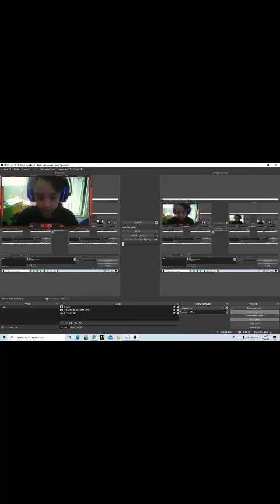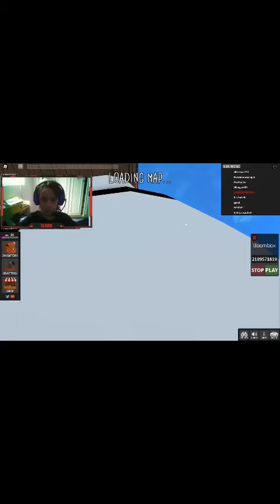murder virei murder -murder mystary 7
mutho like